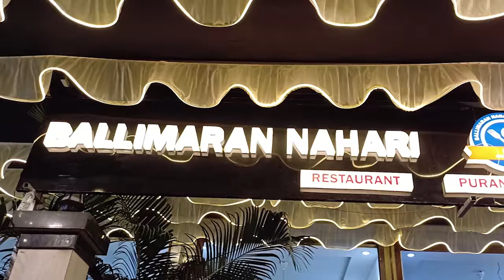आग ने ऐसा मचाया तांडव,30 पॉवर लूम कच्चा माल जलकर राख || Islamuddin Khan|| Aapka Prahar Times